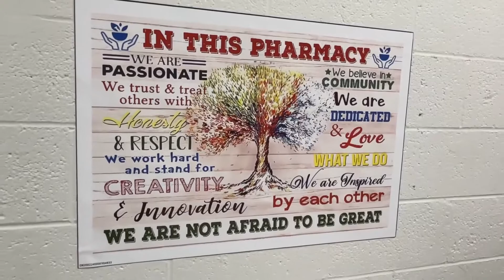Palo Verde Pharmacy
Palo Verde Pharmacy in Pima is now open.